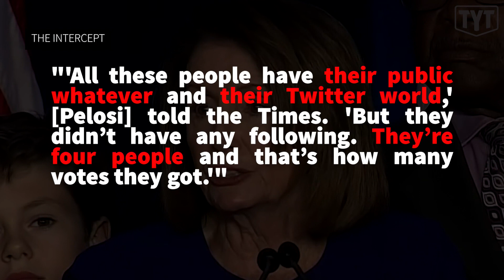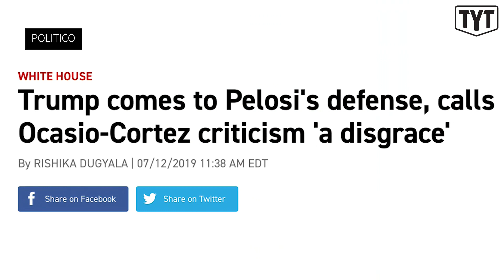AOC vs. Pelosi EXPLAINED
Rebel HQ’s Emma Vigeland breaks down the "feud" between Rep. Alexandria Ocasio-Cortez and Speaker Nancy Pelosi, and what it's really about.